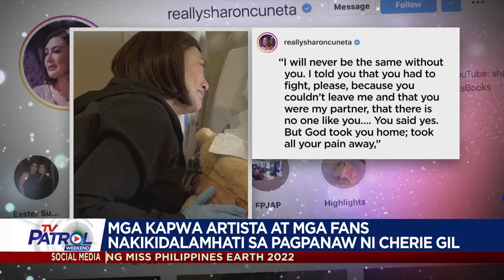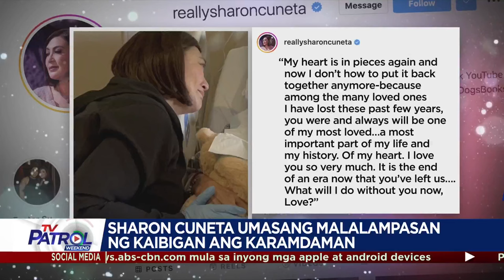Showbiz industry nagluluksa sa pagpanaw ni 'La Primera Contravida' Cherie Gil | Star Patrol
Nagluluksa ang showbiz industry sa pagpanaw ng tinaguriang "La Primera Contravida" ng pinilakang tabing na si Cherie Gil.